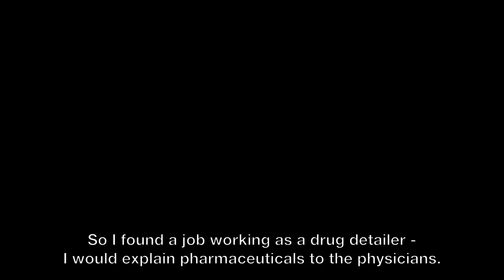Finding LIFE and LOVE in a Wisconsin Bar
Testimonies with foreign subtitles: ow.ly/10lKPE"